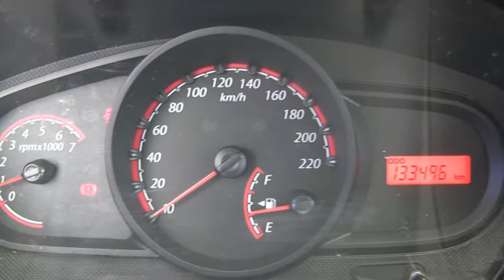Ford / Ikon / 2015 - FC139447